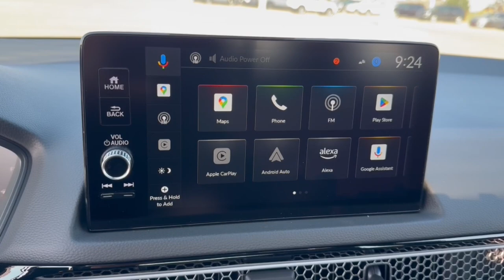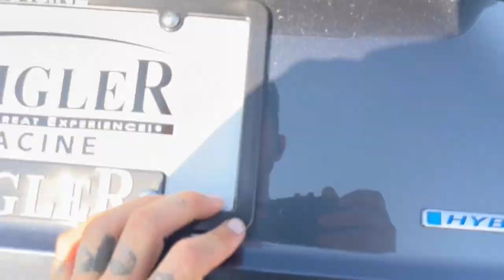2025 Honda Civic Hybrid Mount Pleasant, Racine, Kenosha , Burlington, Milwaukee WI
New 2025 Honda Civic Hybrid available at Zeigler Honda of Racine located in 1701 SE Frontage Rd, Mt Pleasant, WI, 53177. Servicing the Mount Pleasant, Racine, Kenosha , Burlington, Milwaukee area.